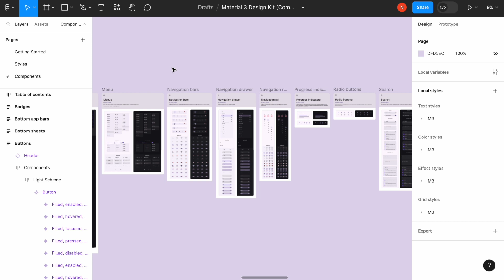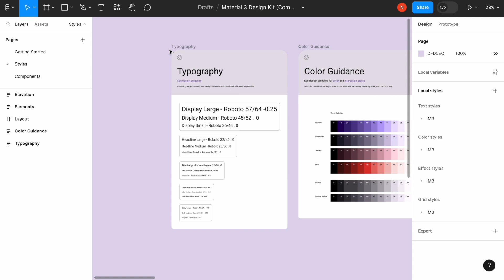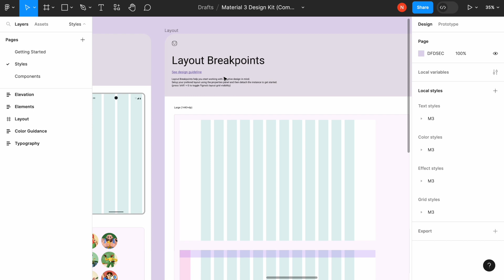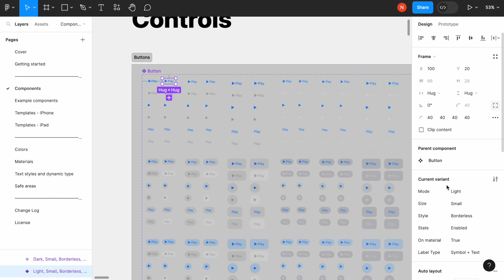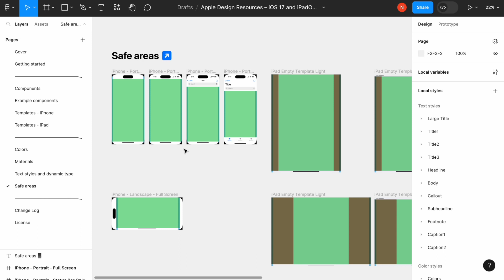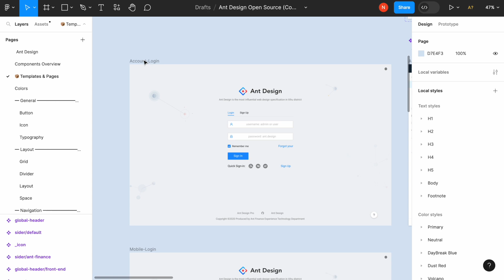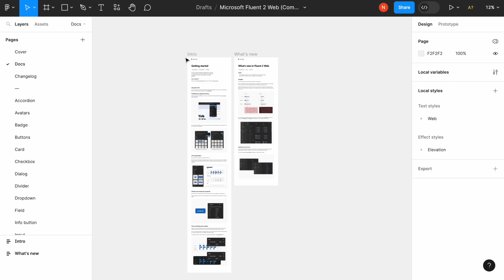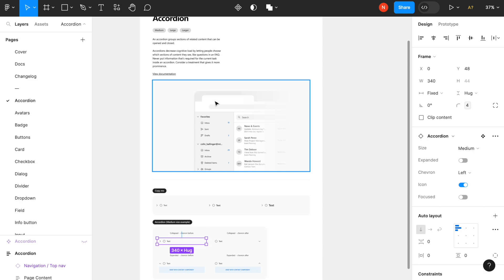Best UI Kits for Figma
UI kit is a composition of reusable UI components, styles, and other assets that can help you design your product. In this video, I will show you the top 4 popular and free UI kits for Figma: Material UI kit, Apple iOS 17 and iPadOS 17 kit, Ant Design, and Microsoft Fluent 2.